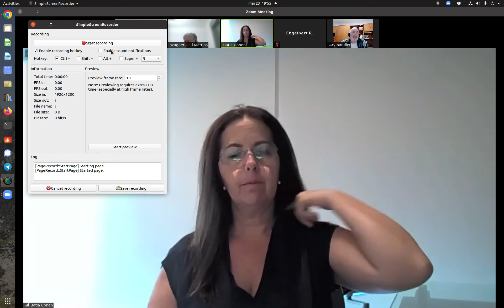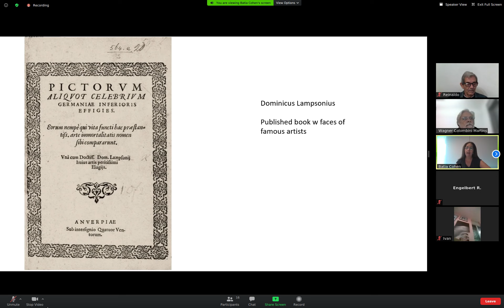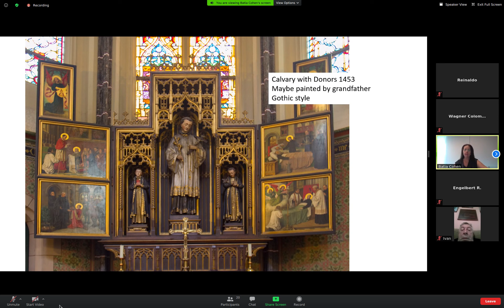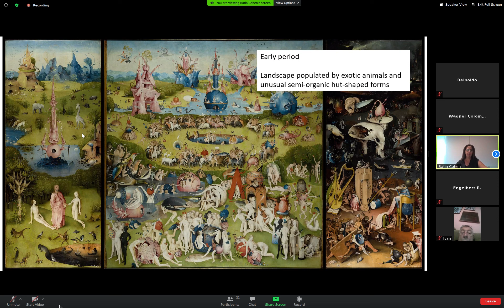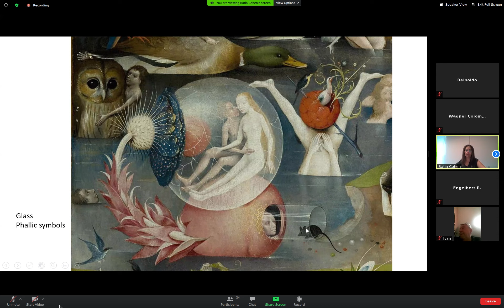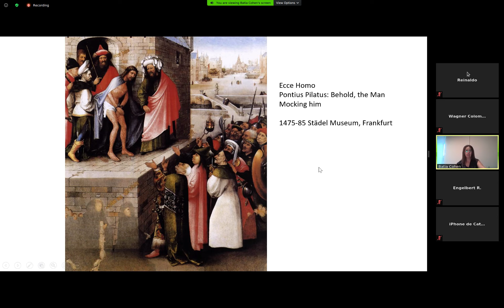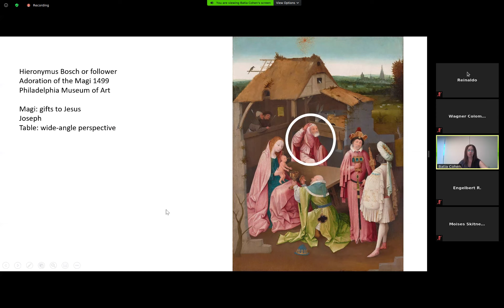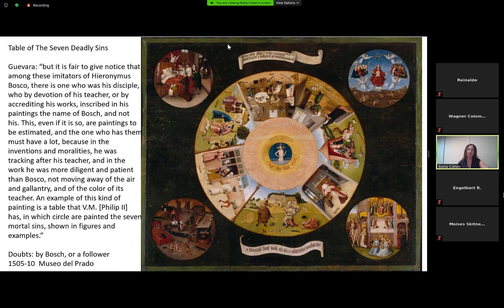[Arte 096] Hieronymus Bosch by Batia Cohen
Apresentação feita ao Grupo Arte do Encontro em 23/05/2022